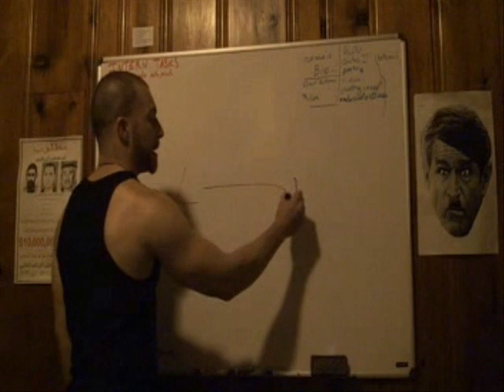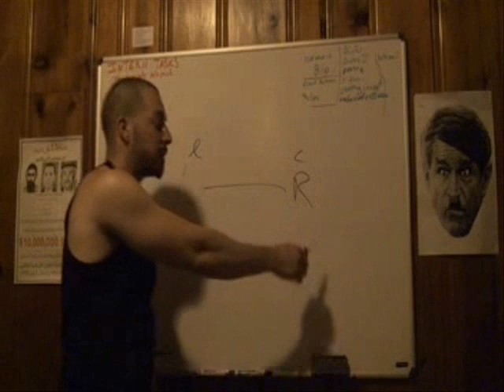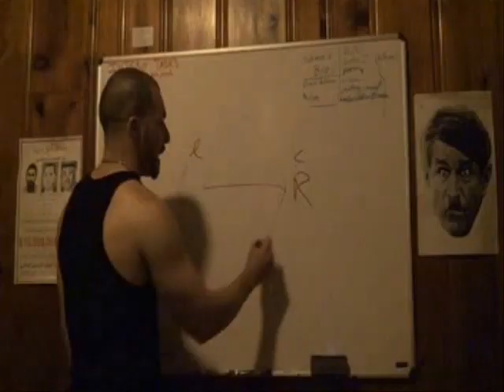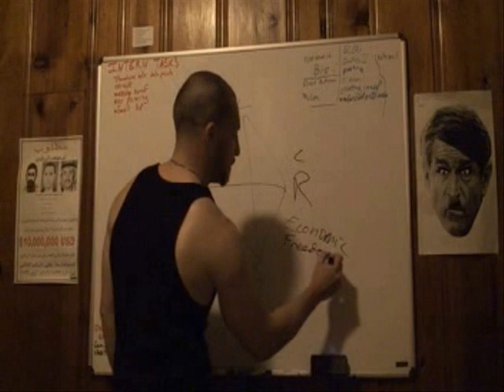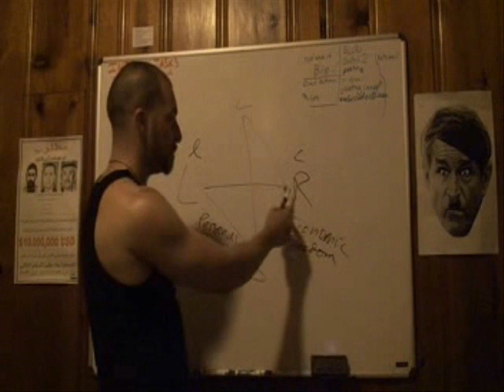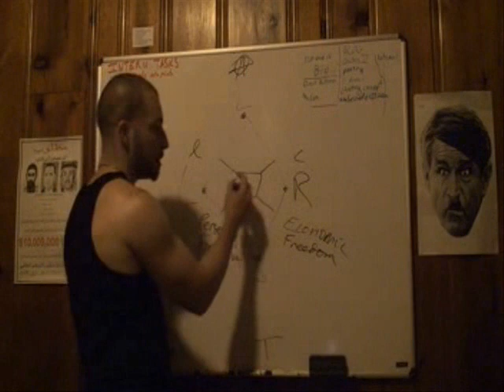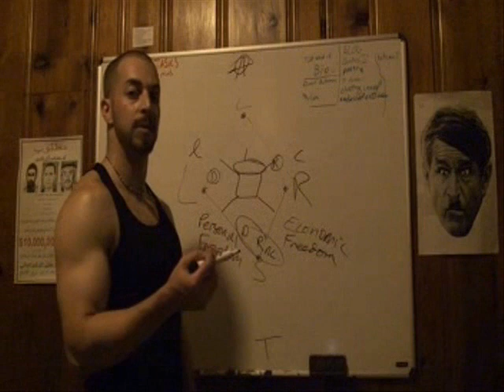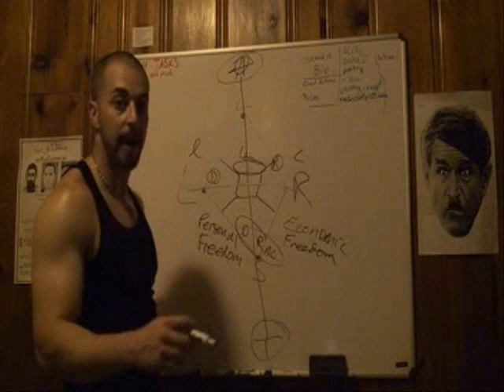Adam Kokesh Breaks It Down - Different Way of Looking at Politics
Does the left-right spectrum really help us understand how people think about politics? Maybe if we add another dimension!